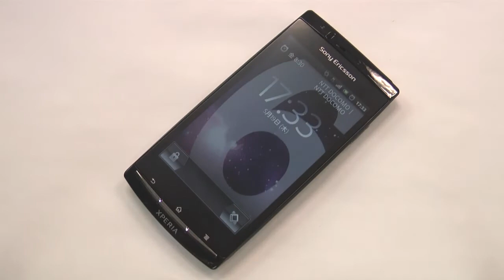【ライブ壁紙】GalaxyClock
「CountClock」の新作の舞台は宇宙！ 無数の星の中で"秒"を刻む「GalaxyClock」!!

"秒"のみを表示する待ち受けとしてリリースされた「CountClock」。
その新作が早くも登場です！ その名も「GalaxyClock」!
 その舞台となるのは宇宙！
無数の星がきらめく壮大な世界の中で、時の最小値である"秒"を感じるなんてなんだかとってもロマンチックじゃないですか？
スタイリッシュかつシンプルなデザインはそのまま、スペーシーなエッセンスを加えた自信作なので、みなさん是非ご自分の目で確認してみてくださいね。